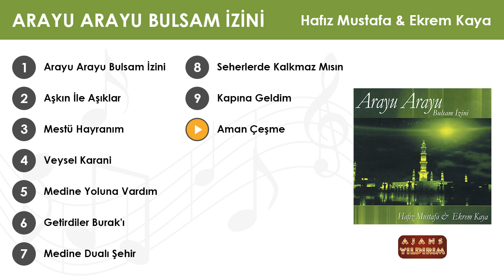Aman Çeşme - Hafız Mustafa & Ekrem Kaya